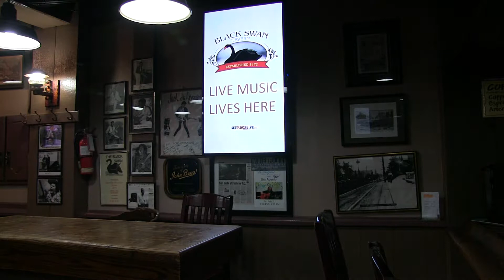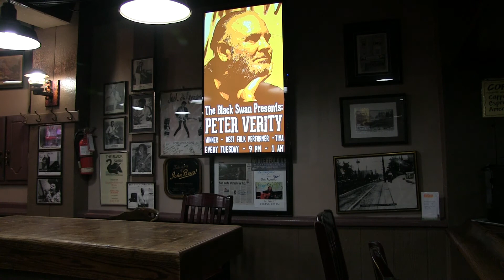SEE ROCK LIVE NETWORK BLACK SWAN TAVERN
The Black Swan Tavern has been doing grassroots live music on the Danforth for a long, long time. It is amazing that a Canada Rocks Media SEE ROCK LIVE NETWORK Digital Poster Board is a fixture in the long-standing Live Music Venue.